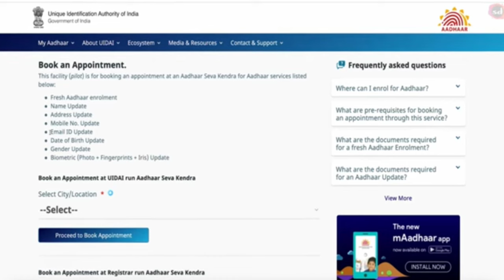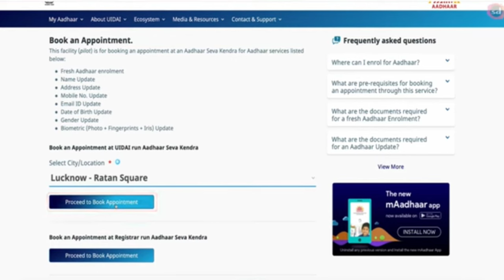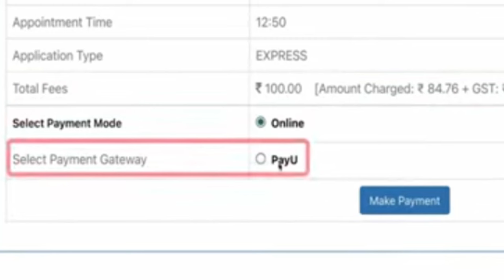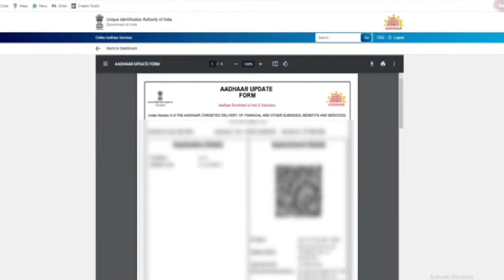How to Change DOB in Aadhar Card 2024 | Aadhar Card Date of Birth Change Telugu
This video is about How to Change DOB in Aadhar Card 2024  Are you struggling to update the date of birth in your Aadhaar card? Sarkari DNA This detailed guide will show you how to change your DOB online using the UIDAI's official Self Service Update Portal (SSUP). Whether you've recently noticed a mistake or need to update your details, this video is here to guide you through every step of the process.

adhhaar dob kaise badel
adhaar dob change online 2024
update dob in aadhar card online
dob correction in aadhar card online
change dob in aadhar card